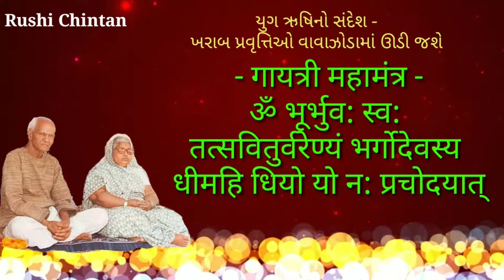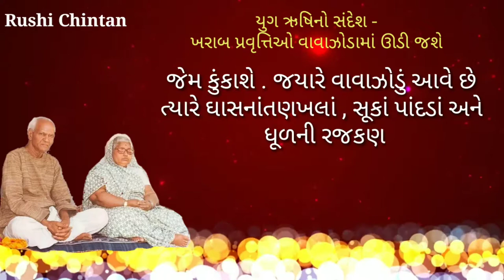ખરાબ પ્રવૃત્તિઓ વાવાઝોડામાં ઊડી જશે